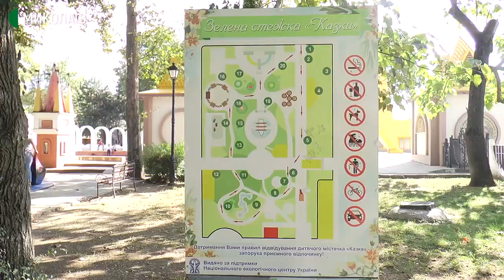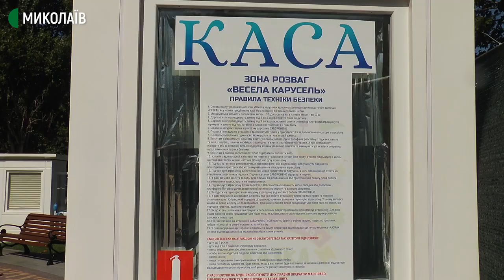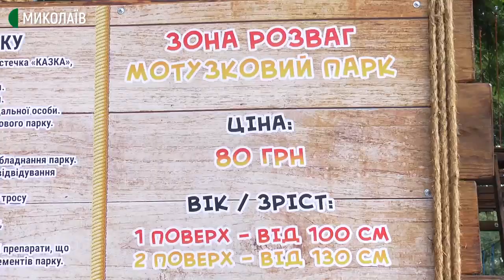У дитячому містечку "Казка", що в Миколаєві, тривають роботи з реконструкції парку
Станом на 31 серпня, у дитячому містечку "Казка" продовжуються роботи з реконструкції. Для відвідувачів доступно лише дві третини території, повністю об'єкт відкриють у травні 2022 року.